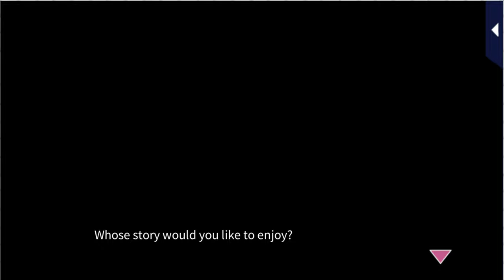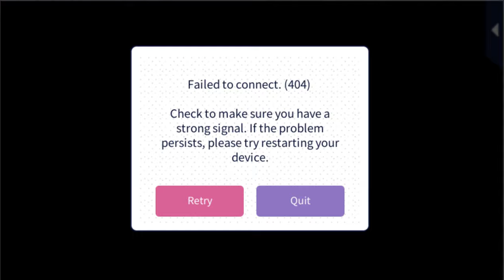LLFTX [What's in a Kiss] Riki Yanase